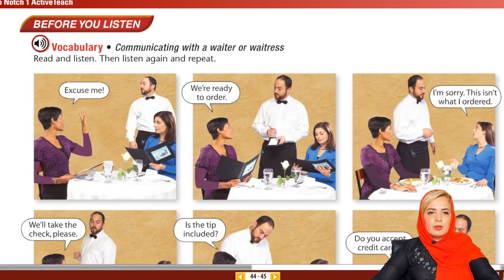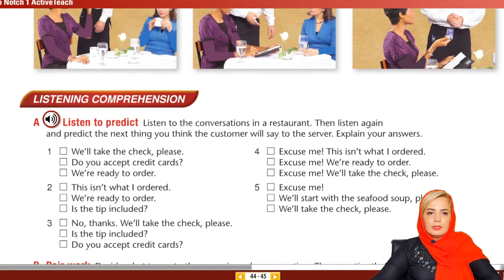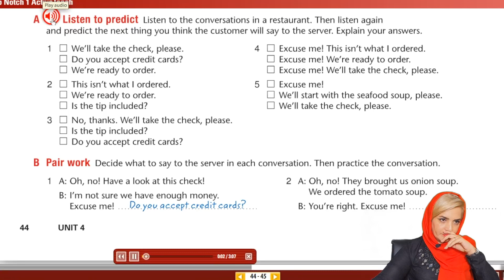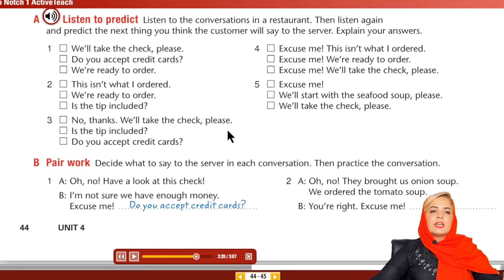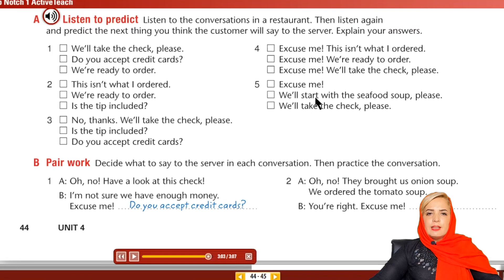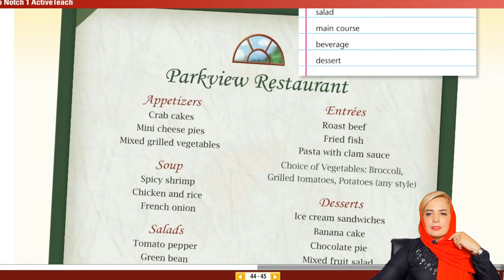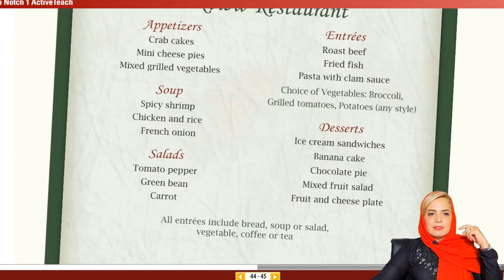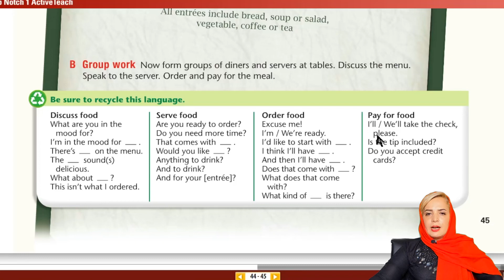Session 82: Top Notch 1A, Unit 4, Lesson 3/ جلسه 82: تاپ ناچ 1، یونیت 4، درس 3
یونیت 4 شامل 7 ویدیو 79 تا 85 می باشد. این یونیت در ارتباط با انواع مختلف خوردنی ها و نوشیدنی ها، نحوۀ سفارش غذا در رستوران، معرفی حرف تعریف the ، غذای سالم healthy food می باشد.